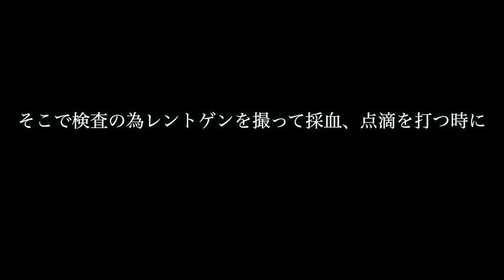【昨日】緊急でマーキュリーが運ばれて行きました【韓国生活】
実は昨日病院でこんな事がありました。
この動画を見て「自分当てはまる！」って人もいるかも！ってこともあると思って少しでも役に立てばなって思って動画にしました。
そして、これを知ってるってだけでも何か人生の役に立つかもと思って動画にしました🥺
みんなも気をつけてね🥺
※僕はもう元気なので！ご心配おかけして申し訳ございませんでした！！

2回目のサイン会

8층 DIATV 크리에이터 1) 글로벌 사업팀 (일본)
(우) 04560

〒04560
330 Dongho-ro, Jung-gu, Seoul, Republic of Korea (04560)